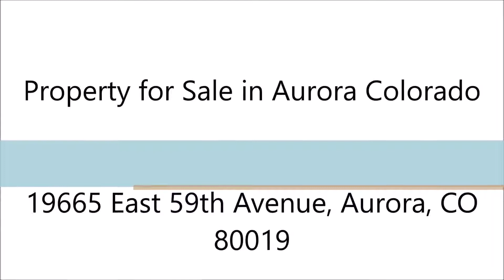Aurora Real Estate 19665 East 59th Avenue, Aurora, CO 80019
Aurora Real Estate: Property for Sale in Aurora Colorado

Address: 19665 East 59th Avenue, Aurora, CO 80019
Price: 315000

Great opportunity to own a beautiful two story stucco home in The Singletree Neighborhood. Great location near DIA and C470. This 3 bedroom 3 bath home is ready to entertain with a concrete patio and a deck. Move in ready with all appliances staying, including the washer and dryer.